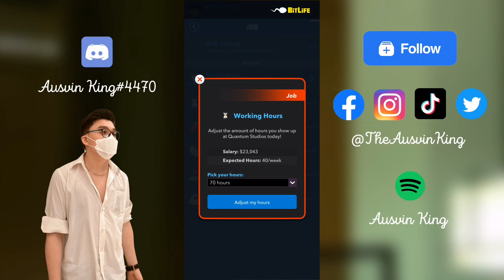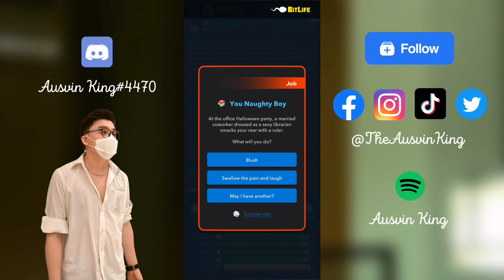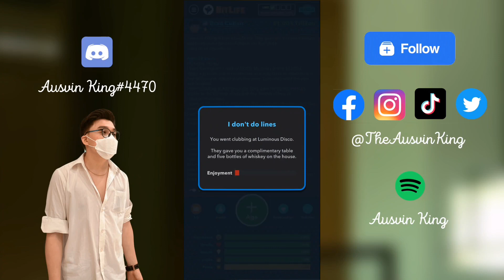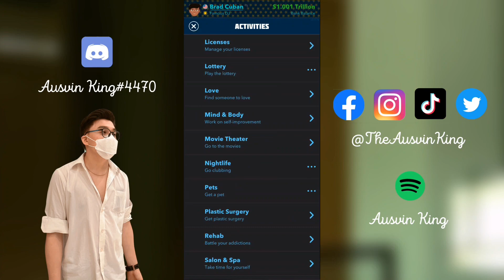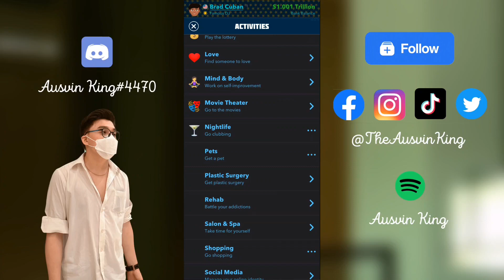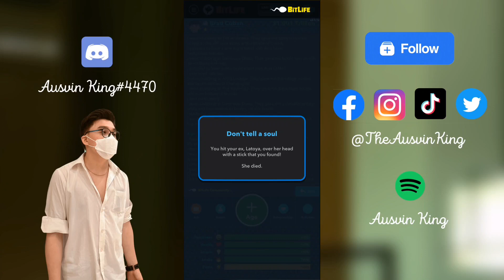The Murder on the Dancefloor Bitlife Challenge Guide